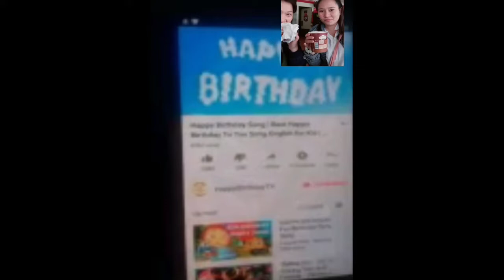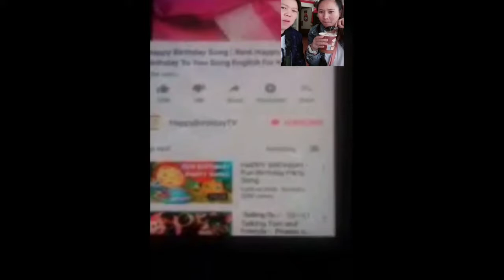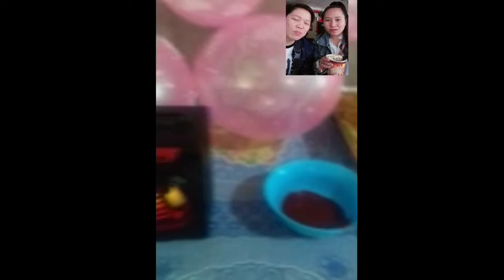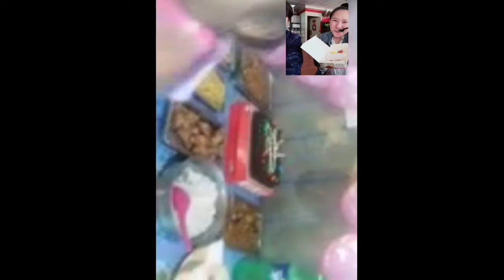Her Birthday happenings + surprise celebration from our Family at Zamboanga + Pandayan Family